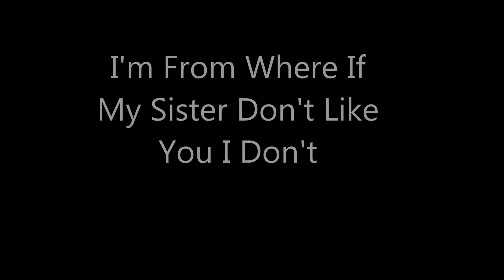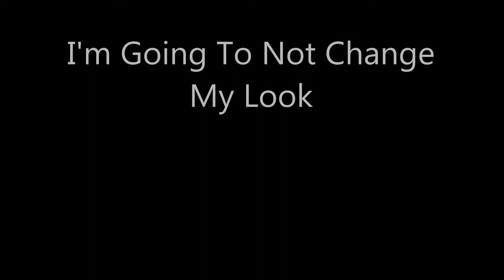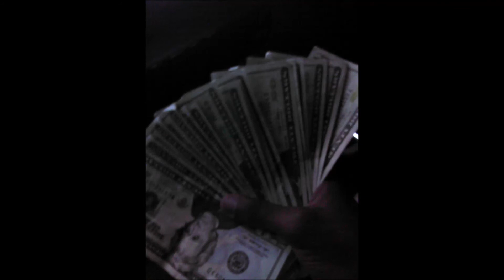Thayamas Holmes Moive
Thayamas Holmes